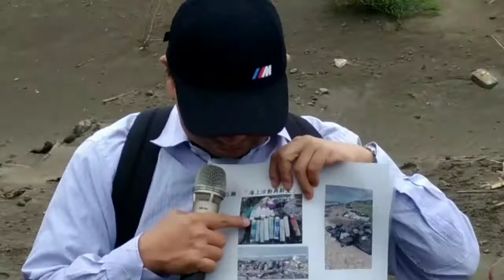F-VLOG #48: TIGP-ESS FIELD TRIP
This one-day activity and outdoor environmental service is to promote awareness of participants for environmental protection on the Taoyuan coast. Through this event, we also like to promote the communication among students and faculty of TIGP-ESS.

We cleaned trashes along the coastline of Guanyin Caota Sand Dunes; visited Taoyuan Guanxin Algae Reef Ecosystem Wildlife Reserve; group lunch at Yongan Harbour; and visited NCU Taicoast Observatory.

Musician: Silocon Estate

MusicL Lay Down Beside you